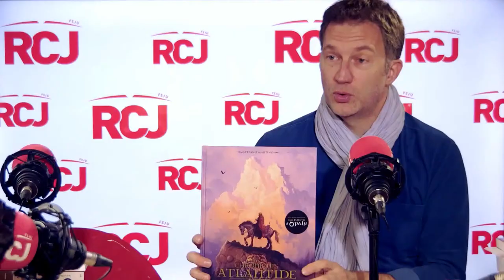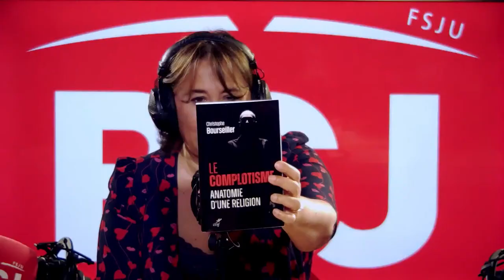Eric Delbecque, l'invité d'Essentiel spécial Pop Culture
Sandrine Sebbane, pour une émission spéciale Pop Culture, reçoit Eric Delbecque, Docteur en histoire et diplômé en philosophie, il décrypte la pop culture en mobilisant les sciences humaines.